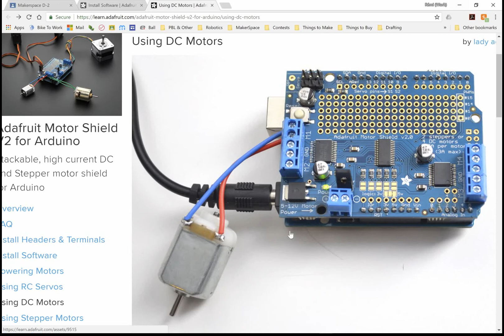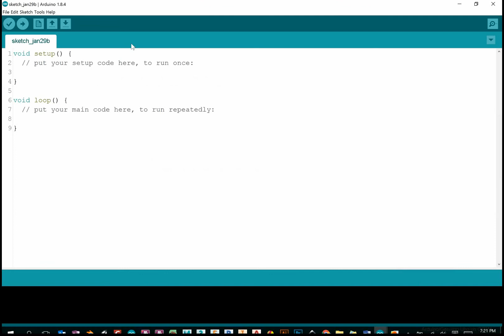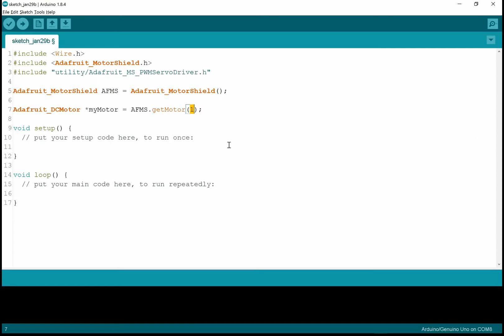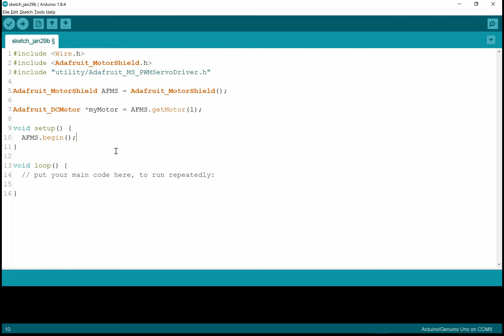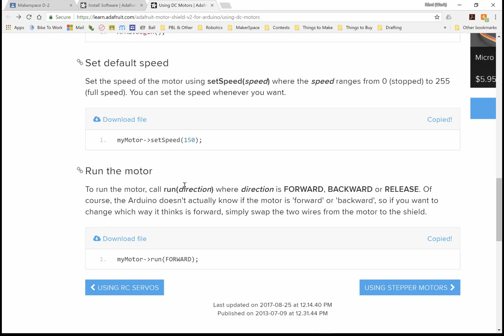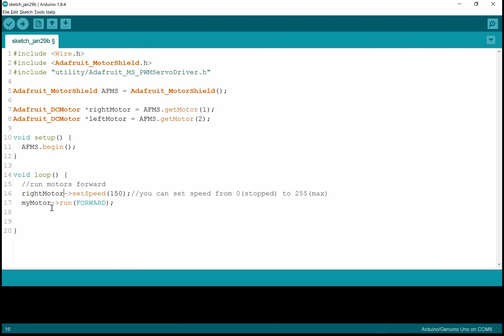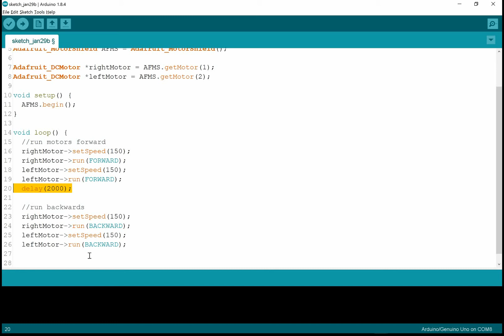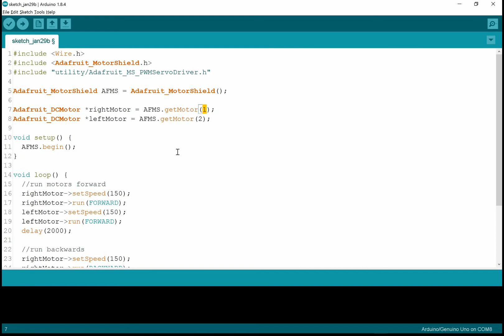Adafruit Motor Shield V2 - DC Motors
This video walks through how to connect and code a DC motor with the Adafruit Motor Shield V2 for Arduino.